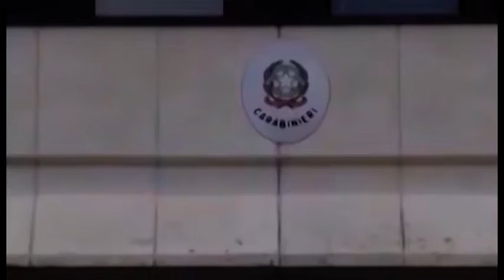Bucine(Ar). Giro di spaccio in un bar: un arresto e tre denunce